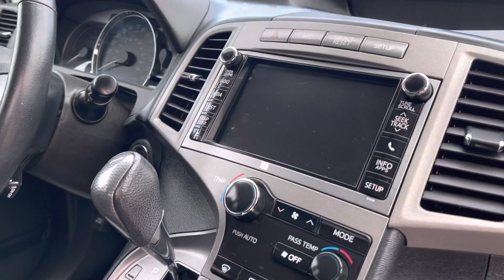2013 Toyota Venza AWD - Quality Value Auto Sales